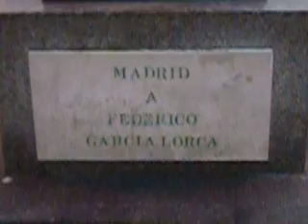Plaza Santa Ana (2)